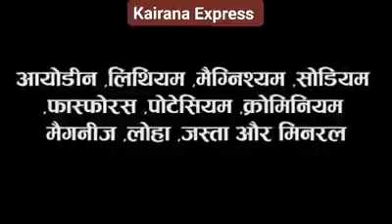Health Benefits of Pink salt need to know